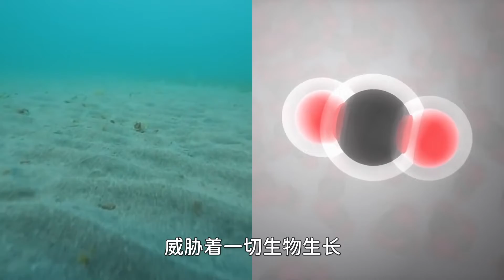海底发现数千个巨大的洞？5个海洋中神秘的现象